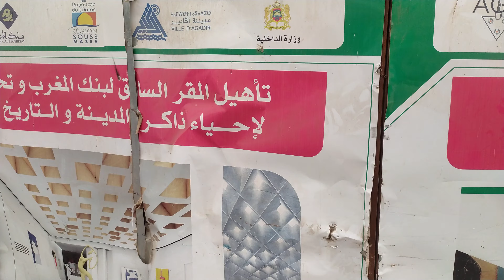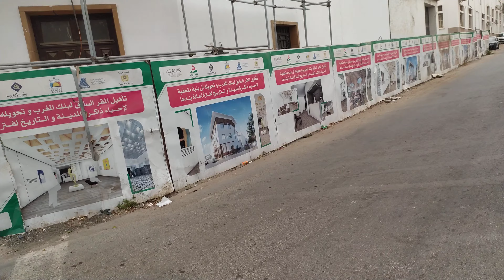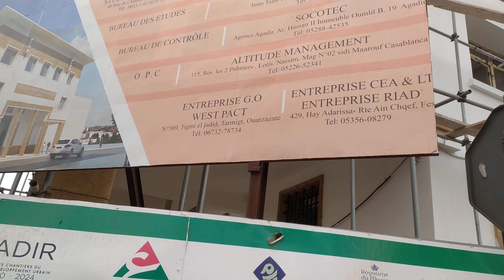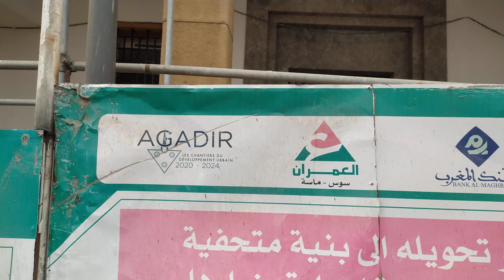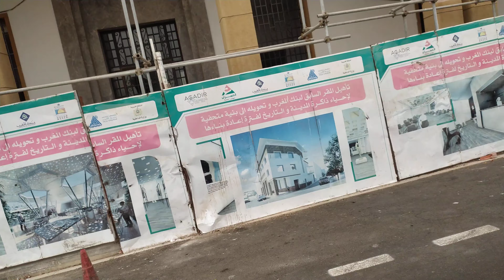مشروع تأهيل المقر السابق لبنك المغرب